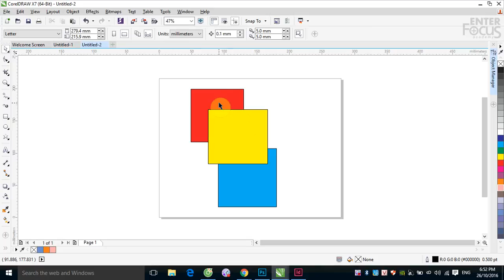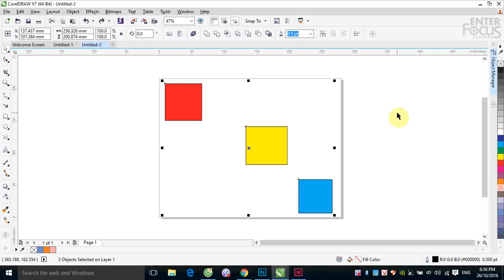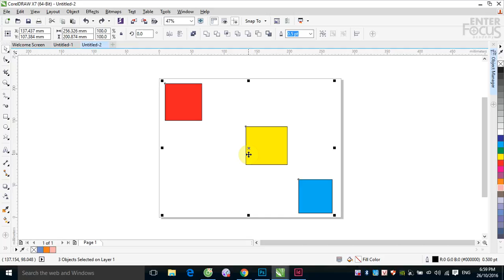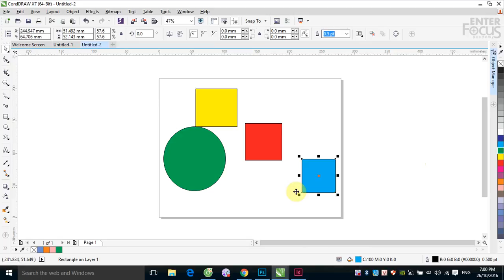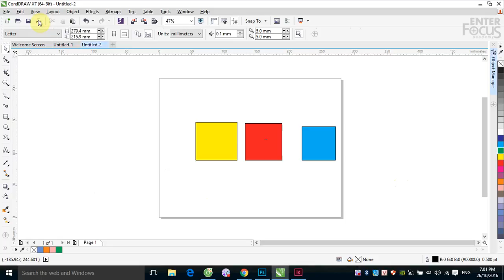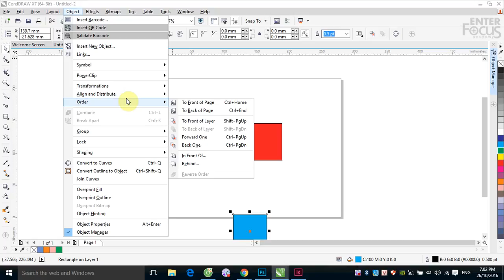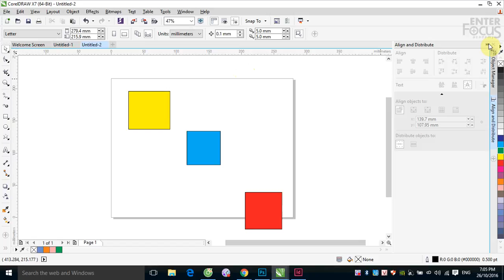Giáo trình Corel DRAW cho người mới bắt đầu: Gióng hàng - chia khoảng cách các đối tượng trong Corel